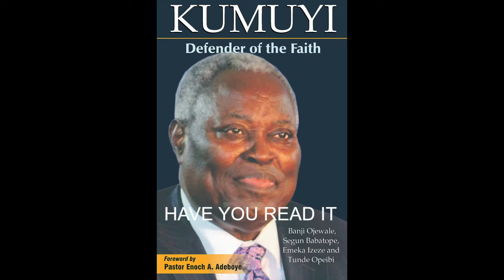SPIRITUAL AUTHORITY FOR DOCTRINE AND DISCIPLINE BY PAS DR W F KUMUYI